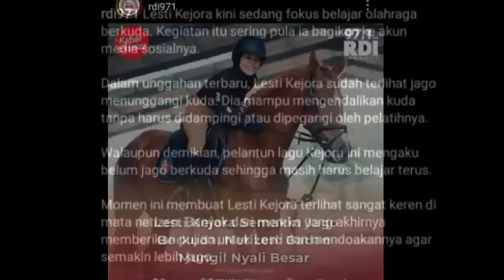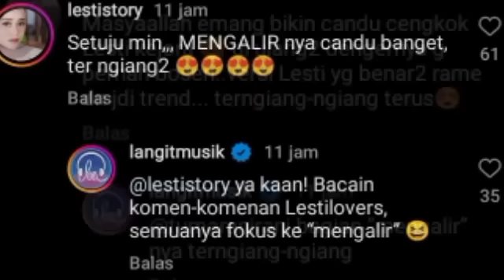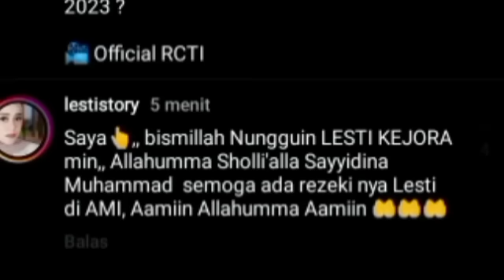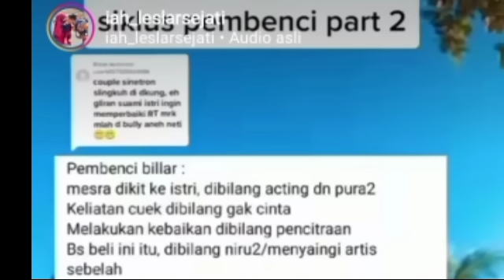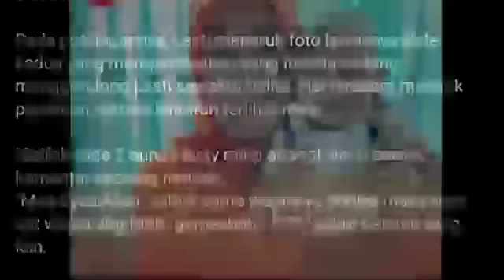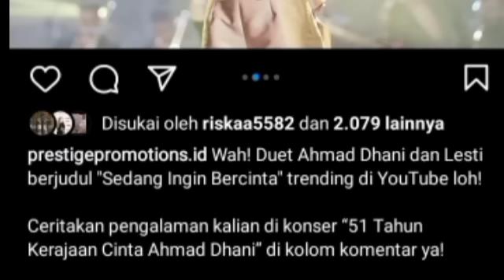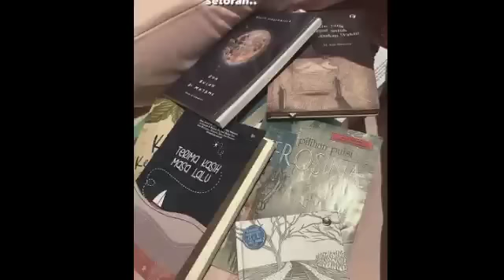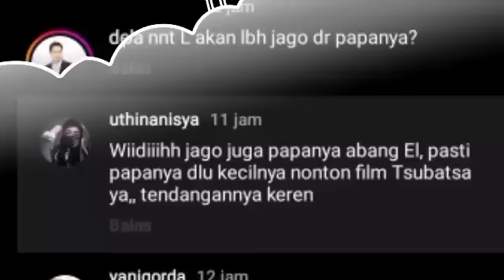LESTY SAMPE BILANG BEGINI SOAL RIZKY BILLAR & KABAR DARI PENYANYI PENDATANG BARU SOAL LESLAR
Lesti kejora
Lesti
Lesti kejora
lesty & risky
Indosiar
Lesti DA
lesty DA